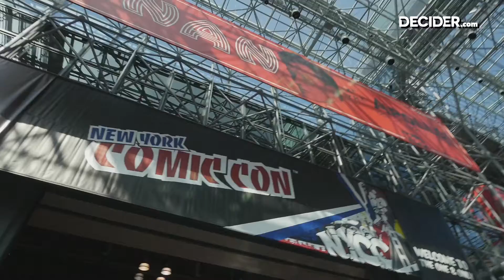The Man in the High Castle Cast Interview - NYCC 2016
Wondering what's new for Season Two of "The Man in the High Castle"? Our Decider NYCC Correspondent talk to the cast to find out.